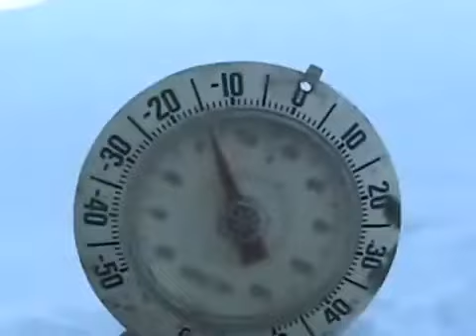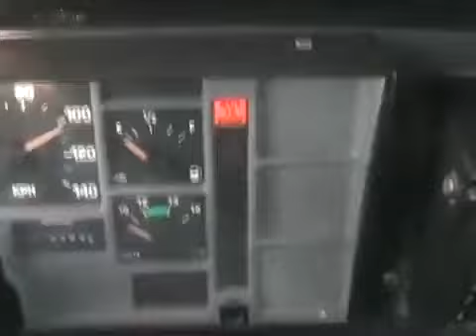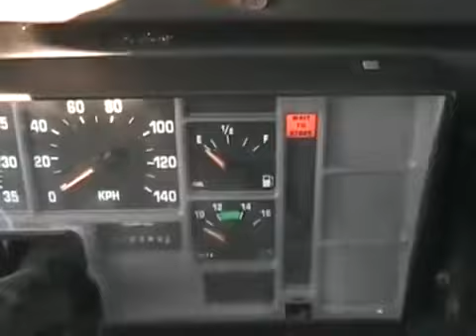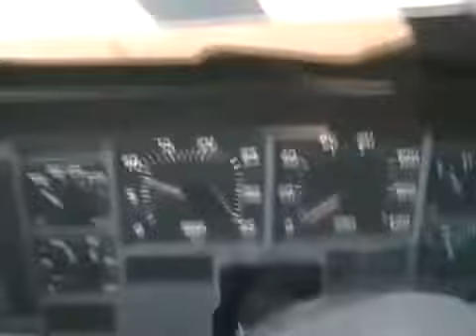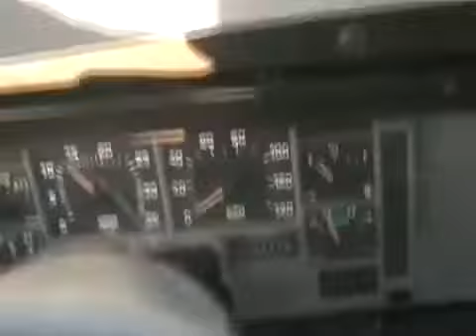828 february cold start 7 3 diesel school bus